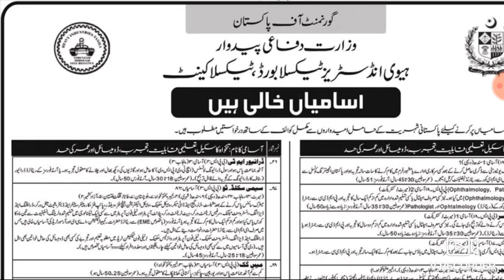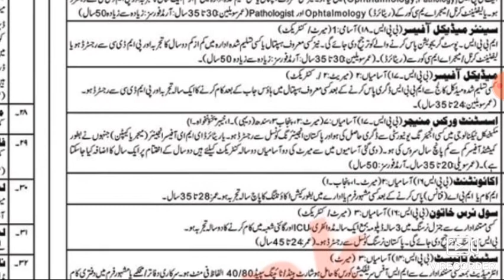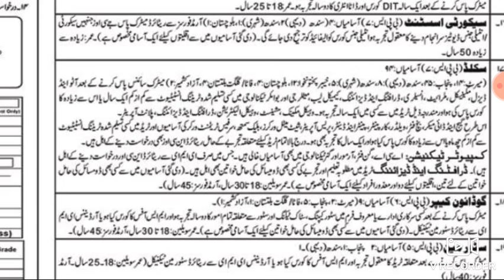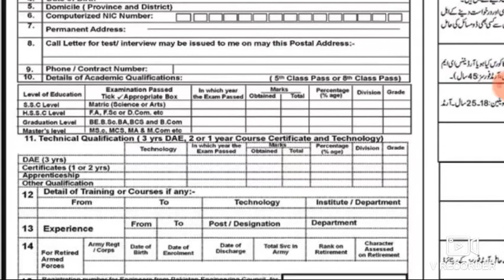Jobs in wazarat difaipadwar// ministry of defence production jobs